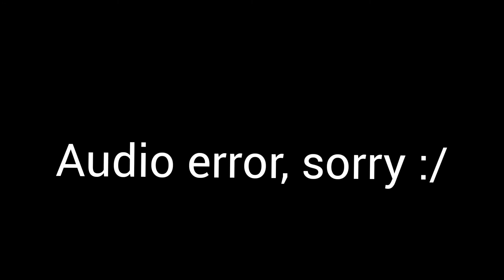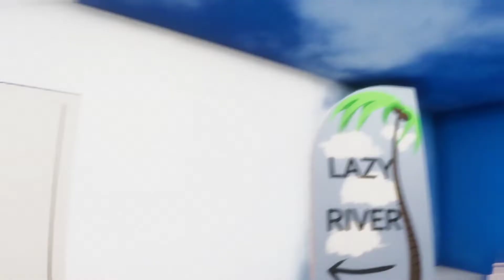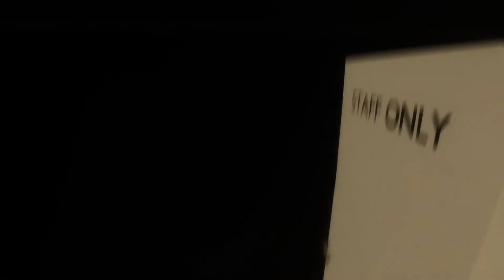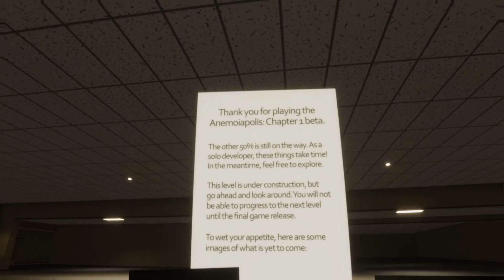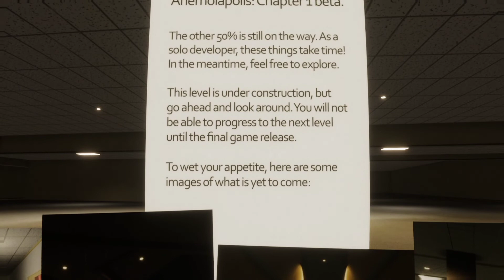the Anemoiapolis experience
this is the video i'm most proud of by far. so i hope you'll enjoy it too!